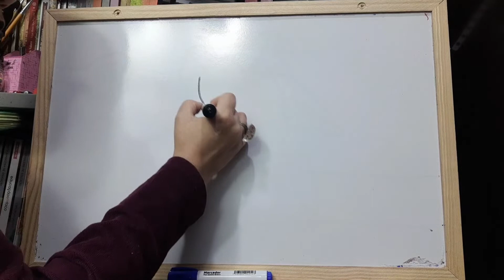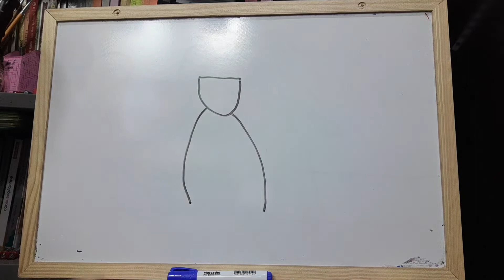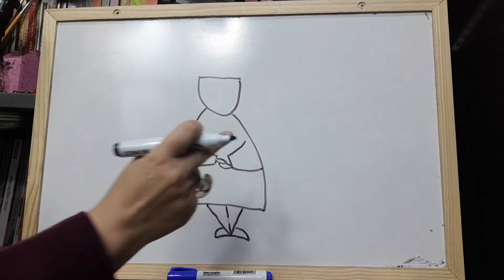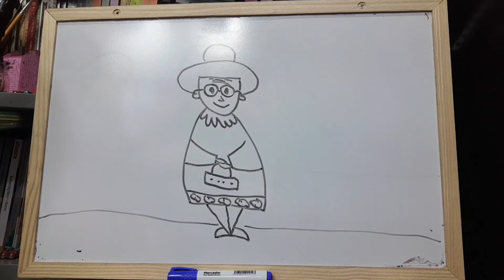Desenho passo a passo de uma Vovó. Livro da Edições Usborne. Mediação: Helô Carreiro.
Gratidão!